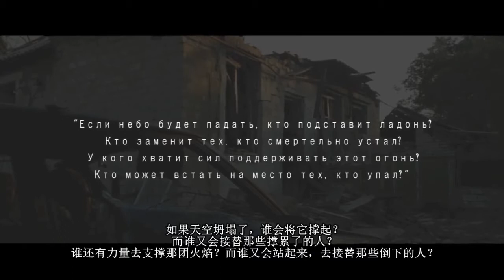1 【布谷鸟】【顿巴斯的捍卫者——我张开的手已握成了拳头 】中文字幕